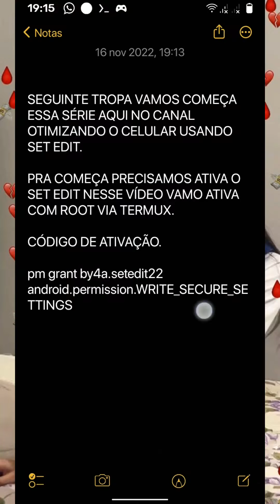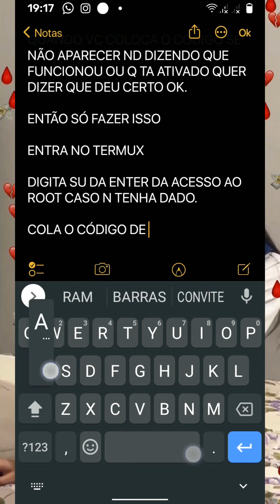[⚙️] MÉTODO ATIVAÇÃO DO SET EDIT PELO TERMUX (COM ROOT) ATIVE AGR!!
SOBRE O VÍDEO:
Nesse vídeo ensino a vcs como ativa o set edit com root pelo termux.

💻MINHAS REDES💻

INFORMAÇÕES DE APARELHO📱

Nome: Moto G6 Play
Armazenamento: 32Gb
Memória Ram: 3Gb
Root:Sim/não
Custom ROM: Cr Droid
Magisk: 24.0

VÍDEOS QUE TALVEZ VC GOSTE💾

⚠️ INDEPENDENTE DE QUAL SEJA O VÍDEO MÓDULOS, APKS, APPS COM ROOT EU NÃO ME RESPONSABILIZO POR DANOS CAUSADOS TUDO QUE TRAGO AQUI É TESTADO POR MIM!! MAIS ISSO NÃO SIGNIFICA QUE FUNCIONARA PRA TODOS SÓ TESTANDO VOCÊS MESMOS⚠️

ALGUMAS TAGS🍻

                      💤 FIM💤